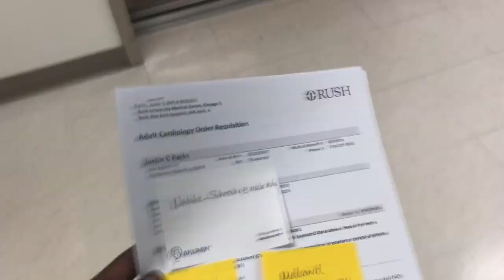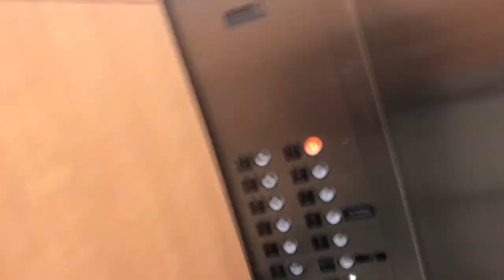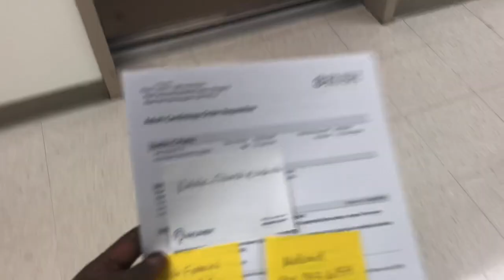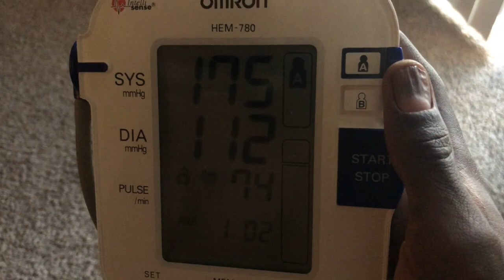Living With Lupus Vlog Ep 1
This video is about Living With Lupus Vlog Ep 1. I look to detail the ins and outs of dealing with Lupus on a daily basis. I continue to manage my blood pressure while juggling the struggles of everyday life. Plus, my abdomen has been a concern for me lately, I started an investigation on why they don't appear to be normal.